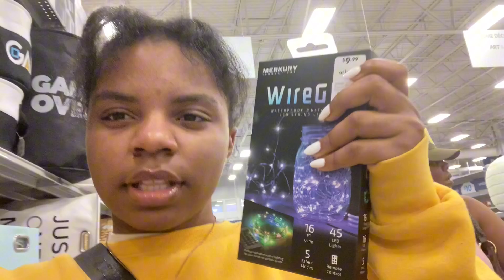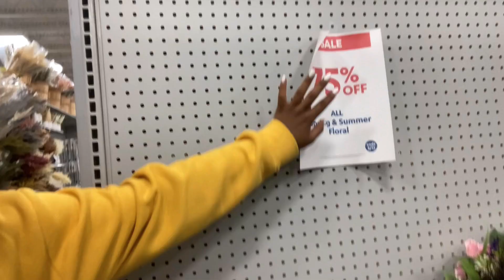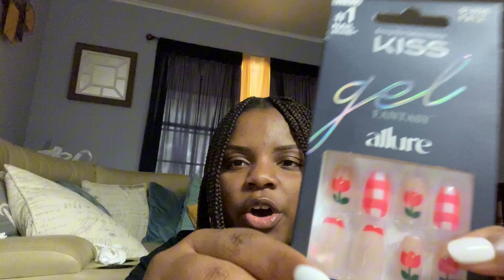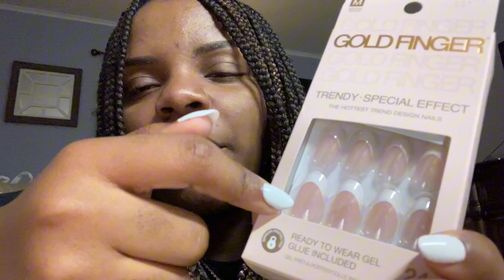☁️Pre-College Maintenance Video!! | ￼Shopping | Hair | Eyebrows☁️